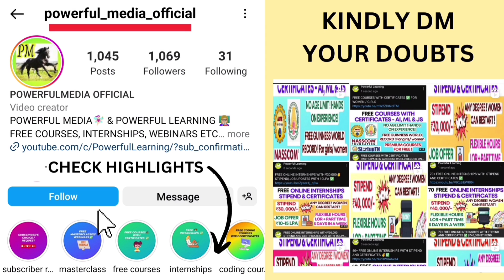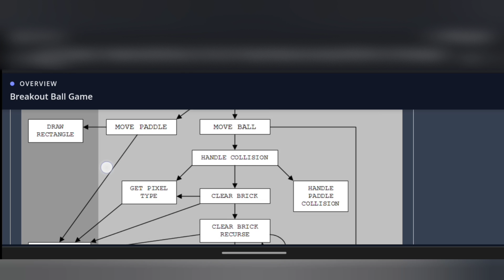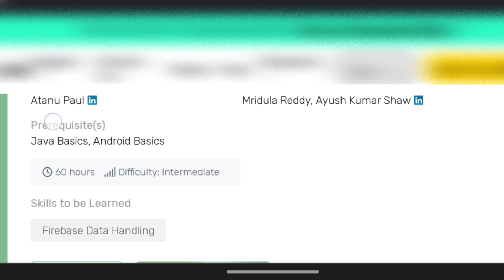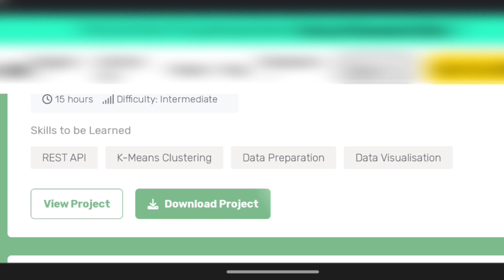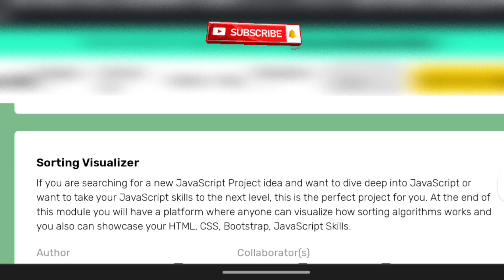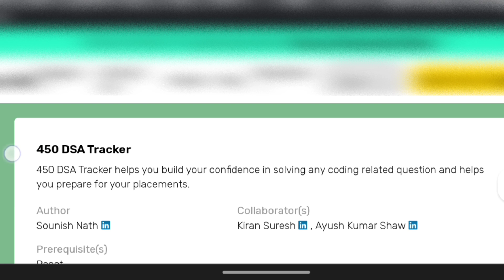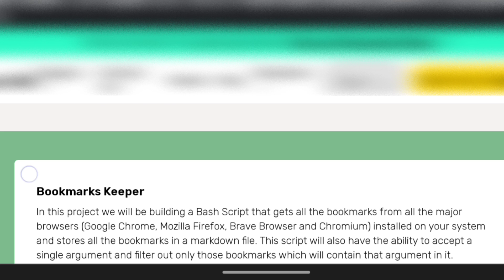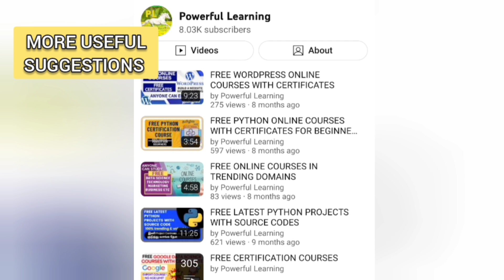50+ FREE FINAL YEAR PROJECTS WITH SOURCE CODE| PROJECT WITH CODE IN TAMIL ✅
👩‍🎓Topics covered in my channel👩‍💻